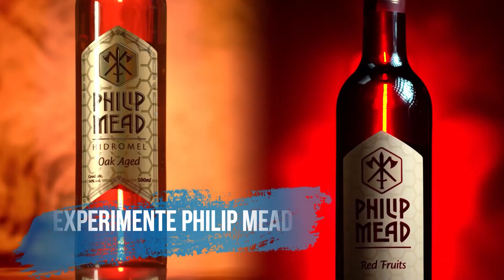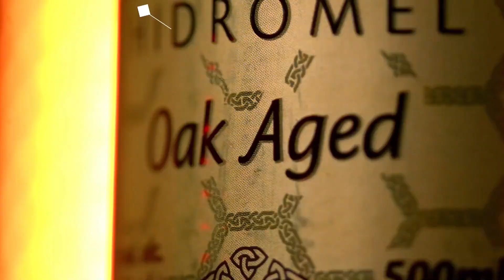COMO IDENTIFICAR UM ORGASMO GENUÍNO Cortes do Prosa Guiada